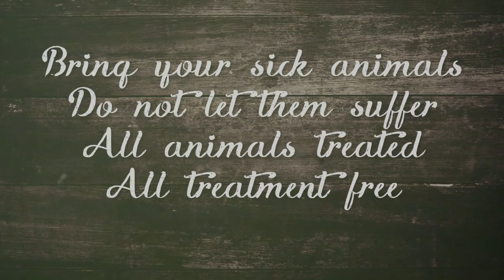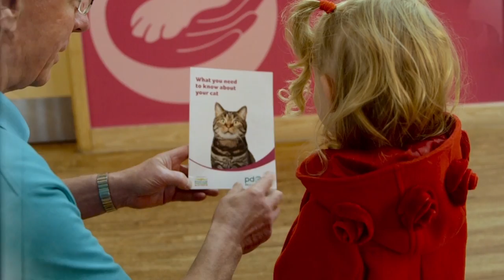The Story of PDSA